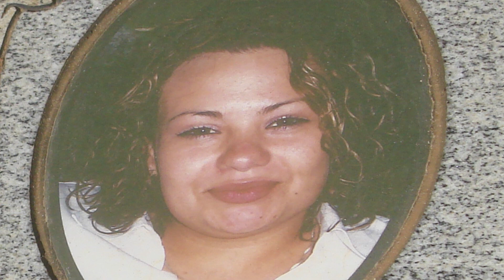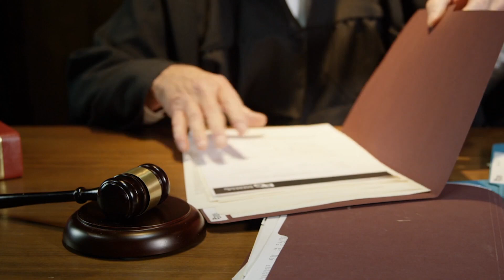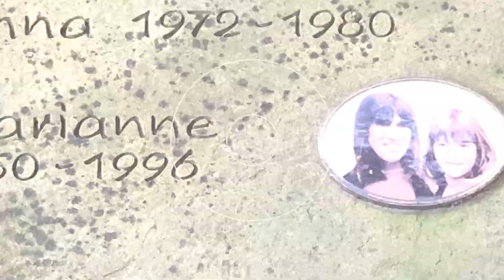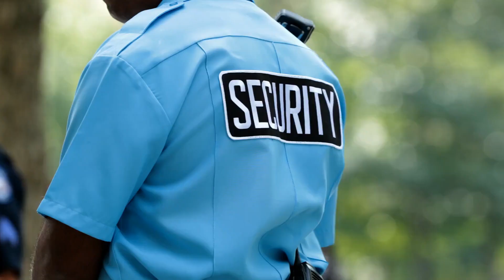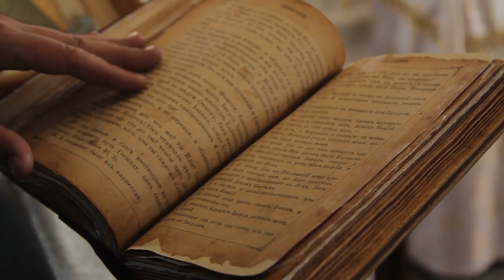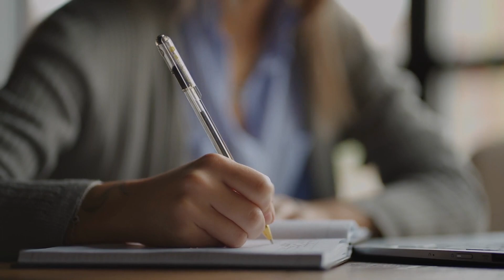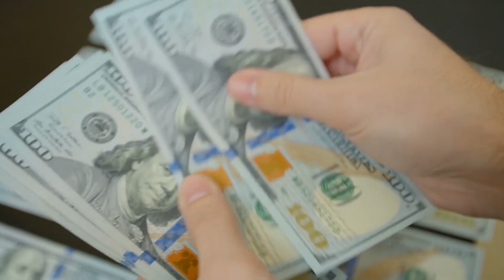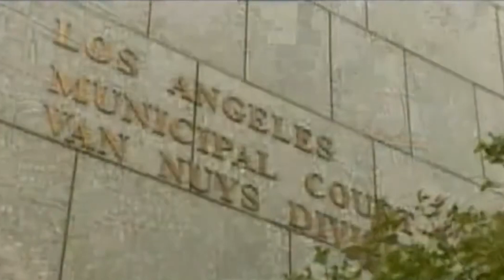Convicts killed in court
Tragic Courtroom Incidents: Convicted Lives Cut Short"

Description: Explore the shocking stories of convicted individuals whose lives took a tragic turn within the confines of a courtroom. This video delves into the unfortunate events surrounding their convictions and the fatal outcomes that unfolded during legal proceedings. Join us as we examine these somber incidents, shedding light on the darker side of justice.